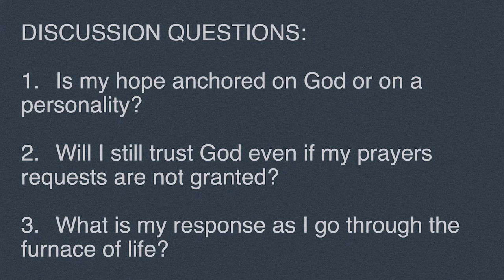Testing Our Faith. | Beyond Kings and Kingdoms Week 3 | Jojit Fernandez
Join our 6PM worship service online!